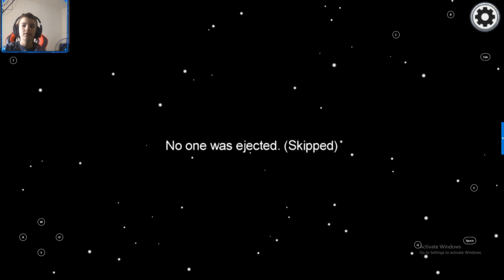Joc Among Us impreuna cu un abonat 🔴Among Us Romania 🔴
Astazi voi juca Among Us cu @Tudiul GG! Daca vretii si voi sa apareti in video intrati pe linkul de discord!
🙏Va rog abonati-va si la noul meu membru   🙏

In acest episod nu ma opresc din jucat pana nu pic si eu impostor macar o data !

🙏Va rog sustineti-ma devenind membru si eu va voi ajuta promovandu-va canalul vostru de youtube!🙏

Daca v-a placut nu uitati sa apasati butonul de LIKE si cel de SHARE !

  🔴 Ma puteti urmari : 🔴

   🔴 Ma puteti sustine daca doriti sa maresc calitatea  videoclipurilor:🔴

🔴 Ne putem juca impreuna   🔴

✅      Fortnite            :   OutlawZ_Robert
✅      Roblox              :   rrobbertinoo